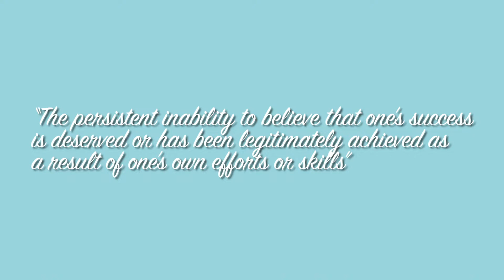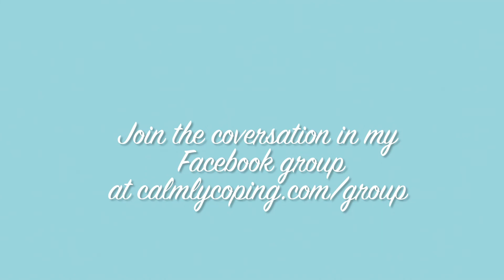How To Deal With Imposter Syndrome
TAKE THE FREE HIGH-FUNCTIONING ANXIETY QUIZ

Imposter syndrome is defined as “the persistent inability to believe that one's success is deserved or has been legitimately achieved as a result of one's own efforts or skills.”  It’s a pattern of self-doubt and a fear that other people will find you out as a “fraud” and realize you actually aren’t qualified.  In this episode, I’ll be sharing why you struggle with imposter syndrome, and how to deal with it so it doesn’t hold you back in fear and self-doubt.

In this episode you will learn:

- How imposter syndrome influences you negatively
- Why you struggle with imposter syndrome
- 4 actionable tips to deal with imposter syndrome when it comes up

Calmly Coping is a self-improvement podcast for overthinkers who struggle with high-functioning anxiety to help you feel more calm, balanced, and confident.

My mission is to help you decrease your anxiety, declutter your mind, and say hello to a life of calm and balance.  Learn more about my coaching and course offerings below.

*** JOIN THE CALMLY COPING GROUP ***

The free supportive community for high-achievers with high-functioning anxiety.

*** LISTEN TO THE CALMLY COPING PODCAST***